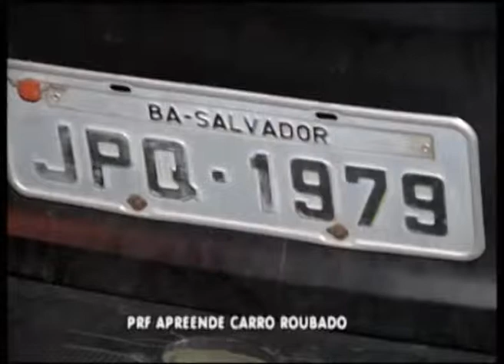PRF APREENDE CARRO ROUBADO